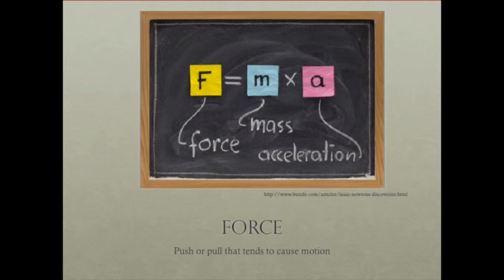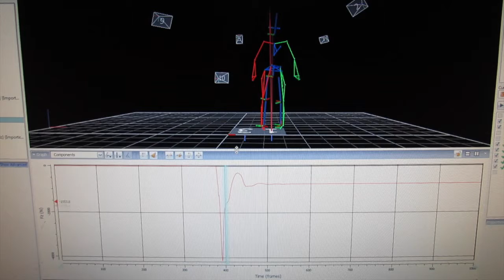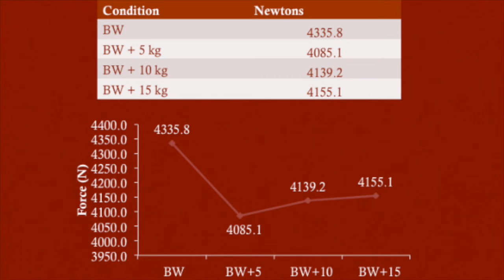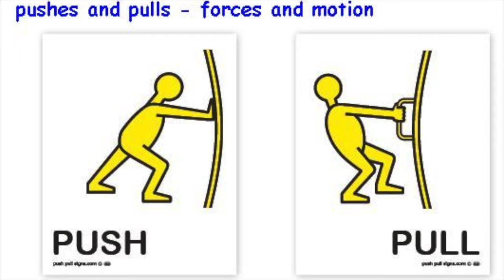KIN 656 Force